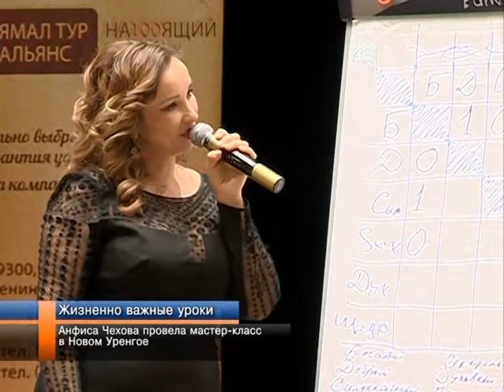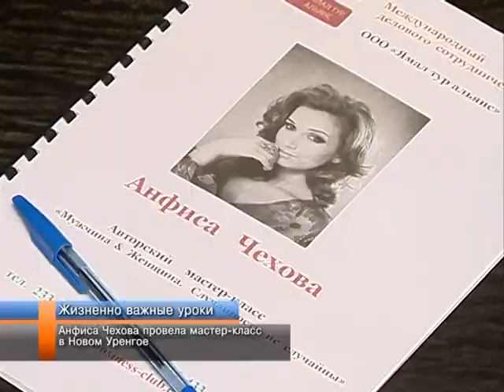Анфиса Чехова провела мастер-класс в Новом Уренгое.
Жизненно важные уроки. Международный клуб делового сотрудничества, общество «Ямал тур альянс» взяло за практику приглашать в город известные личности, и не просто для того, чтобы на них посмотреть, но и затем, чтобы новоуренгойцы могли поучиться  чему-то полезному. На этот раз мастер-класс для жителей города провела Анфиса Чехова. Сегодня она не работает на российском телевидении, но слава популярной передачи, которую вела Анфиса, живёт, поэтому желающих послушать в культурно-спортивном комплексе «Молодёжный» собралось немало.